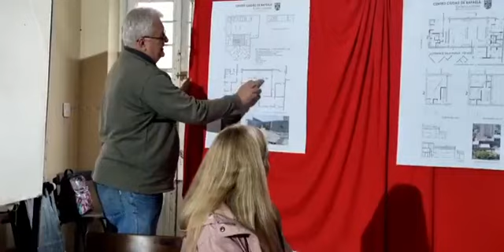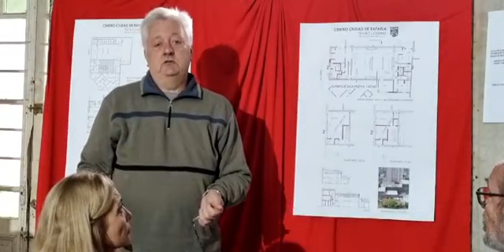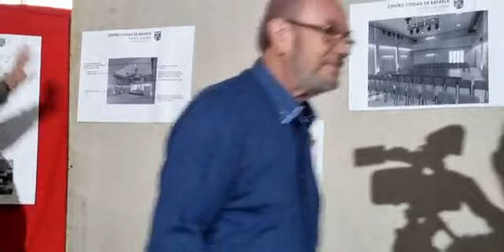Conferencia de prensa en el Teatro Lasserre por la refuncionalización de la sala Luis Remonda